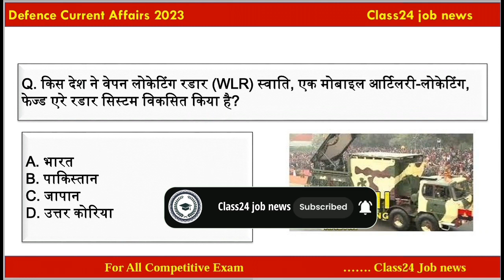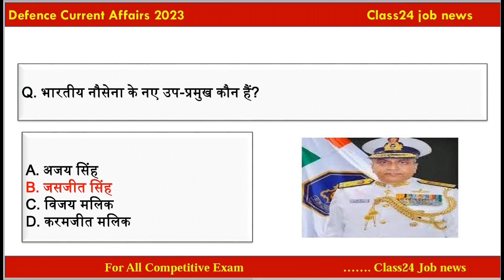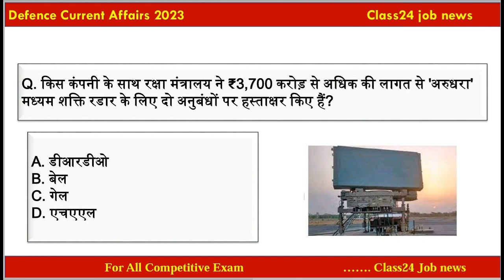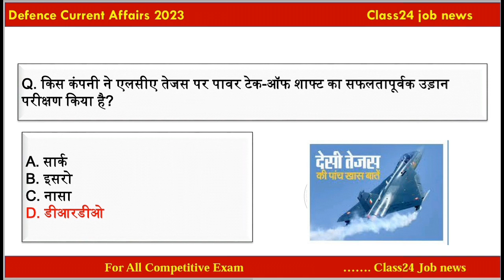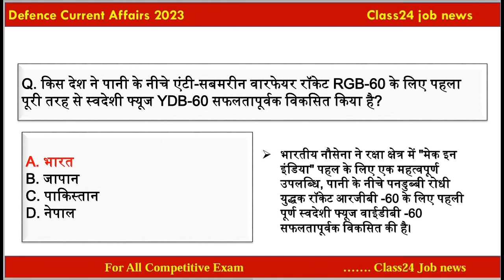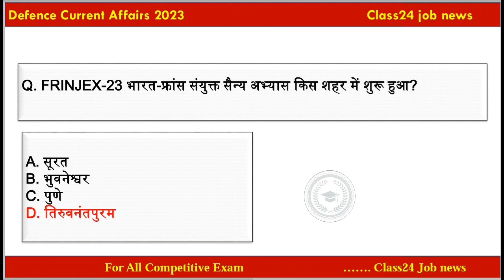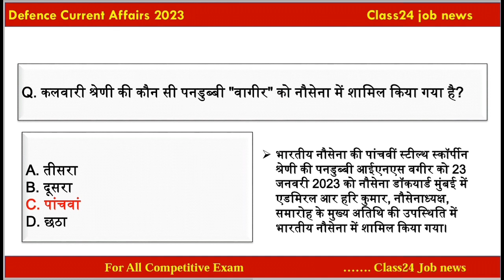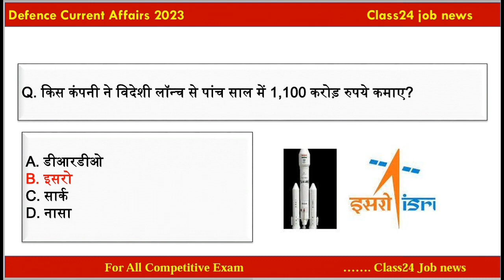Defence Current Affairs 2023 | Defence current affairs 2023 important Question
About this video:
Dear friends in this video we will be discus on the most important topic for Defence 2023 | Defence current affairs very important topic for all competitive exams,